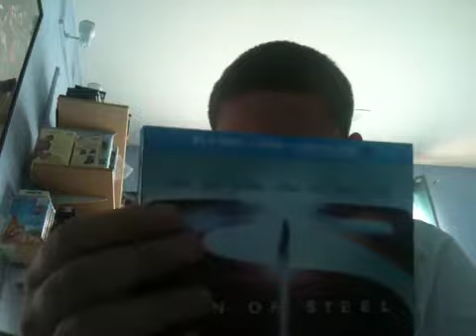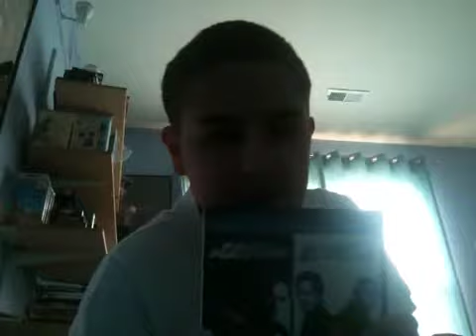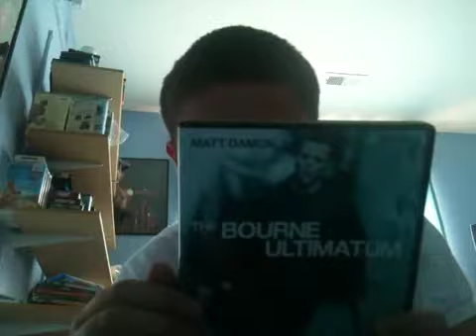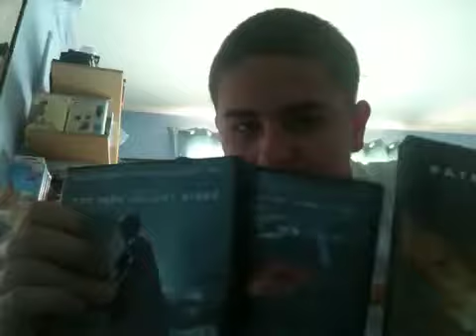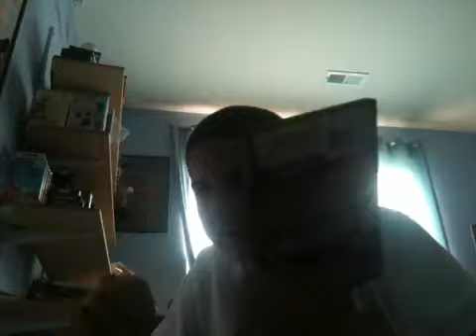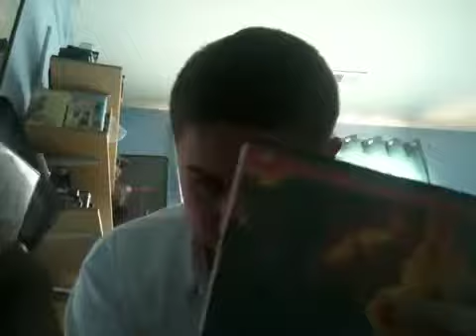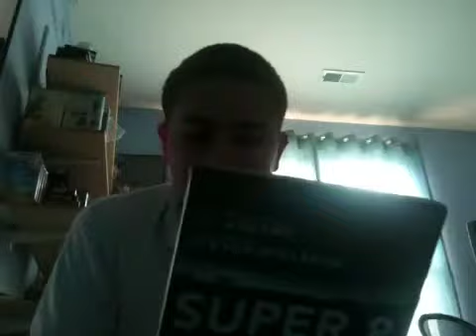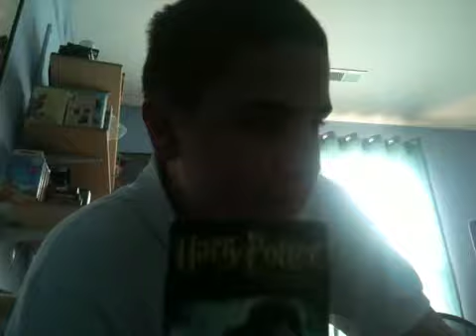Why do action movies haft to have romance in them 3/20/14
Why?!?! Really hollywood God why